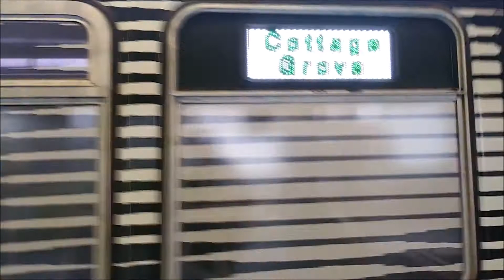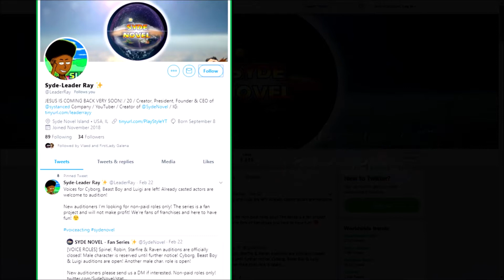CTA Green Line, 63rd/Cottage Grove-bnd | Roosevelt to C. McCormik Place | 5000 Series | 5.19.2020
May 19, 2020 (5/19/2020) - PT. 8
- CTA 63rd/Cottage Grove-bnd Green Line - Roosevelt to C. McCormik Place - 5000 Rail Car Series Bombardier
- Recorded on: LG Aristo 3